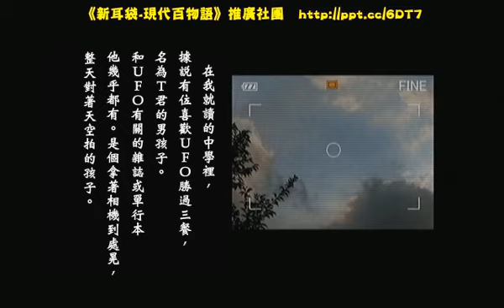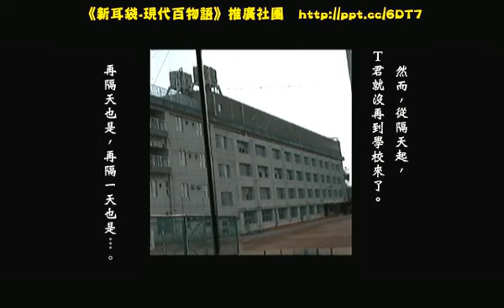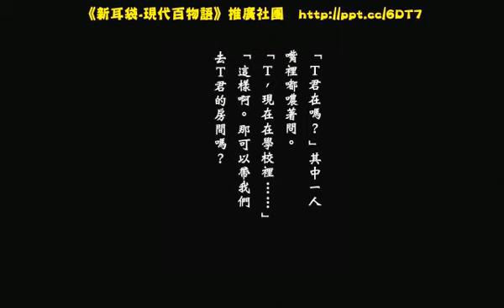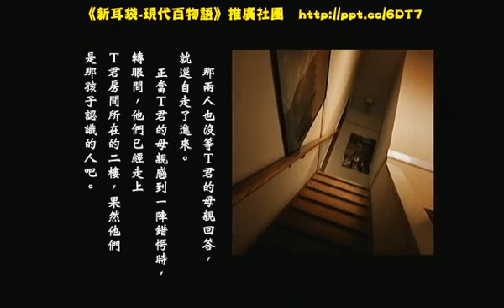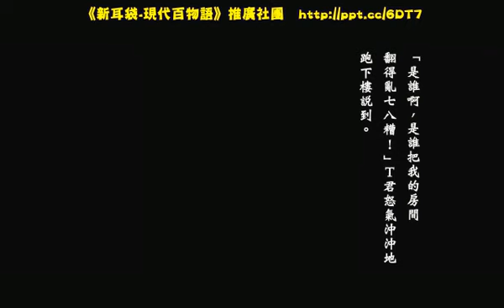PSP實話怪談 新耳袋 第22話 「黑衣男子」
PSP實話怪談 新耳袋 第22話 「黑衣男子」 (譯者: CSU & RIDER)

出自 原文 新耳袋 第四夜 第八十七話 『黑衣男子們  其一』

主要放 新耳袋 現代百物語 第三夜~第十夜的故事，並附加一些TV系列新耳袋影片，歡迎喜歡這類型故事的朋友一同­加入討論^_^